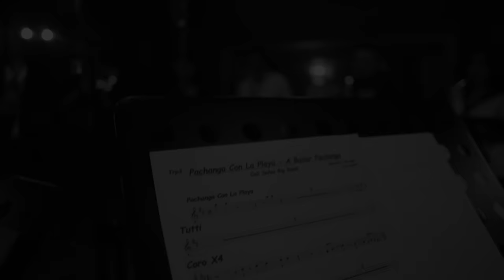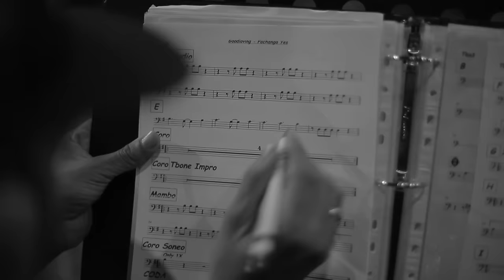A Bailar Pachanga / Pachanga Con La Playa - José Aguirre y su Cali Salsa Big Band - Yan Collazo